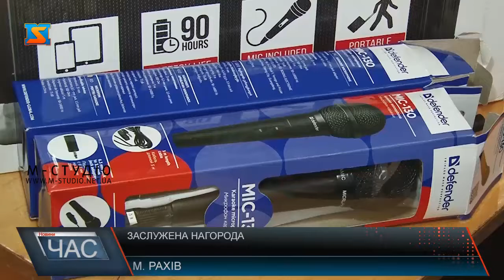Заслужена нагорода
За особливі заслуги перед українським народом колишнього лікаря смт. Ясіня Марію Беккер нагородили грамотою Верховної ради України. Жінка більше 50 років свого життя віддала медицині, 24 з них очолювала медзаклад. Нагороду жінка отримала з рук першого заступника голови бюджетного комітету Верховної Ради України.